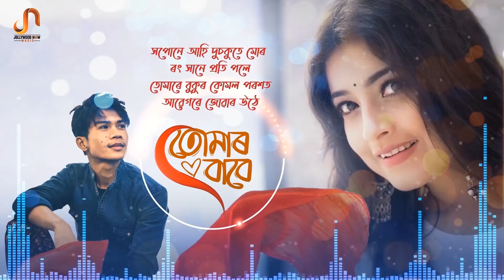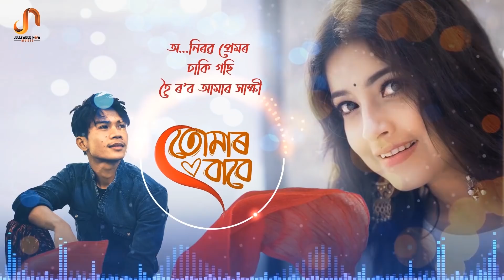TUMAR BABE | DEEPLINA DEKA | SUKMONI DEWRI | TRION MAHANTA | LATEST ASSAMESE SONG | LYRICAL VIDEO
Jollywood Now Music presents a soulful Assamese melody song "TUMAR BABE" in the passionate and stimulating voice of Deeplina Deka & Sukmoni Dewri.

Song: TUMAR BABE

Vocal:
Deeplina Deka
Sukmoni Dewri

Composition / Music & Guitar:
Trion Mahanta

Lyrics:
Kallul Kashyap Mahanta

Mix & Mastering:
Pinku Das

Lyrical Video:
Rituparna Bora

Posters:
Rituparna Bora
Abhijit Sarma

Production & Publicity Design:
Jeet Kr Nath (Jollywood Now)